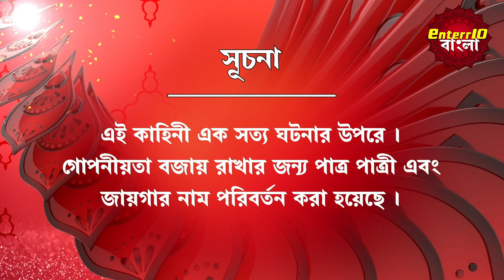ইন্ডিয়া এলার্ট বাংলা || Short Episode 111 || Ishq Kills (ভালবাসার খুন )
ইন্ডিয়া এলার্ট বাংলা || Short Episode 111 || Ishq Kills (ভালবাসার খুন ) || ইন্ডিয়া এলার্ট Enterr10 বাংলা
India Alert Bangla Short Episode 111 Ishq Kills